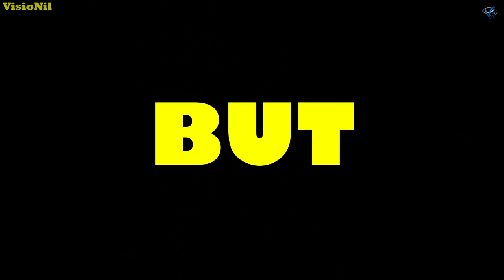8 Awesome Balloon Tricks || Easy Science Experiments With Balloon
8 Amazing Balloon Science Experiments To Do At Home. Hope You Like This Video. If You Like This Video Please Share Your Friends.

Time Stamp :-
  00:00 Trailer
  00:25 Orange Peel VS Balloon
  01:12 Atmospheric Pressure Experiment With Balloon
  01:57 Magical Balloon Popping
  02:38 Water Fountain With Balloon
  03:44 Pin VS Balloon
  04:58 Coin Inside Balloon Experiment
  06:06 Balloon Experiment With Fire & Water
  07:05 Petrol VS Balloon Experiment
  07:24 Magic Trick With Balloon

2) DSLR
3) Action - Gopro